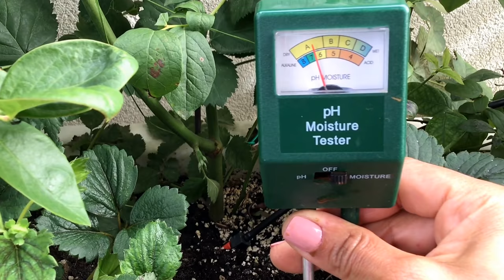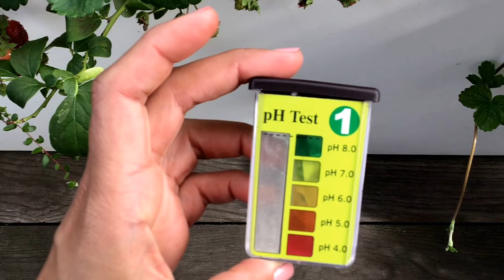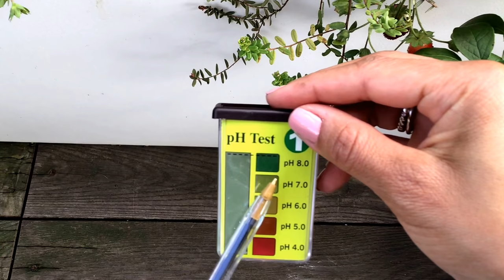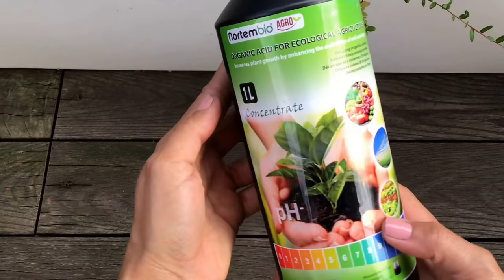Como cuidar frutos de bosques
• para nutrir el terreno.
•Abono de lombriz

Para acidificar el terreno
Acidificante natural: Nortembio AGRO Riduttore pH Ecologico...
Corteza de pino
Torba rubia